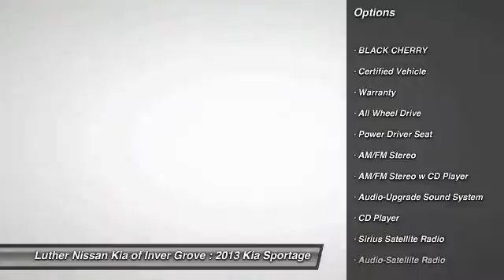2013 Kia Sportage Inver Grove Heights,St Paul,Minneapolis P12016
2013 Kia Sportage EX

** KIA CERTIFIED ** 1.9% APR Available OAC ** 10yr/100k Mile Warranty ** EPA 27 MPG Hwy/20 MPG City! CARFAX 1-Owner, Excellent Condition, ONLY 14,446 Miles! Premium Sound System, MP3 Player, Satellite Radio, All Wheel Drive, BLACK CHERRY, Alloy Wheels, Overhead Airbag, Non-Smoker vehicle, CLICK ME! CLICK ME! KEY FEATURES INCLUDE: All Wheel Drive, Premium Sound System, MP3 Player, Satellite Radio, Aluminum Wheels. Non-Smoker vehicle. EXPERTS ARE SAYING: Edmunds.com explains Thanks to a fun-to-drive nature, the 2013 Kia Sportage is a realistic alternative to other top small crossover SUVs on the market.. Great Gas Mileage: 27 MPG Hwy. EXCELLENT VALUE: EX with Black Cherry exterior and Black interior features a 4 Cylinder Engine with 176 HP at 6000 RPM*. This Sportage is priced $2, 800 below NADA Retail. PURCHASE WITH CONFIDENCE: CARFAX 1-Owner and a clean CARFAX Vehicle History Report; Qualifies for CARFAX Buyback Guarantee. 10-year/100, 000-mile limited powertrain warranty, 150-point vehicle inspection, 10-year/unlimited mileage roadside assistance, 12 months / 12, 000 miles of Platinum Comprehensive coverage, Vehicle history report, Towing/rental car/ travel coverage. Pricing analysis performed on 3/9/2015. Horsepower calculations based on trim engine configuration. Fuel economy calculations based on original manufacturer data for trim engine configuration. Please confirm the accuracy of the included equipment by calling us prior to purchase.